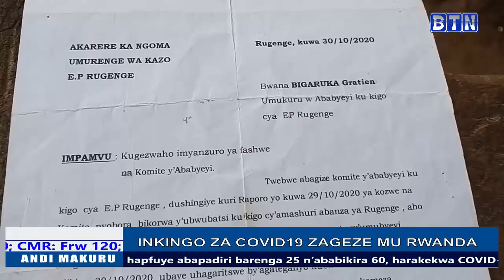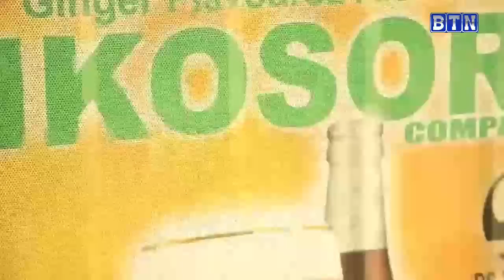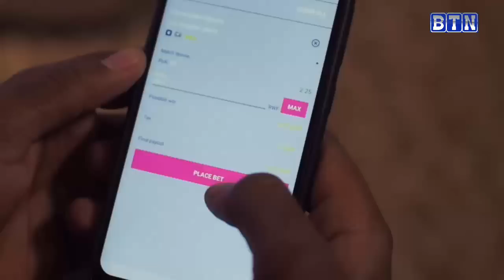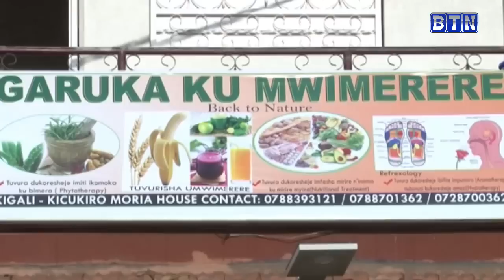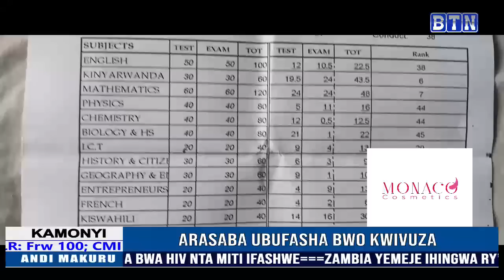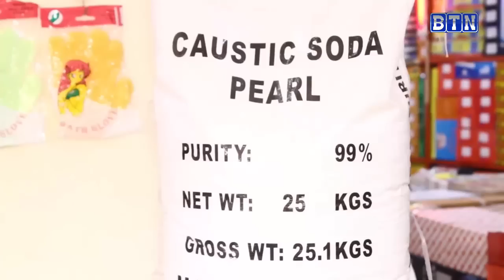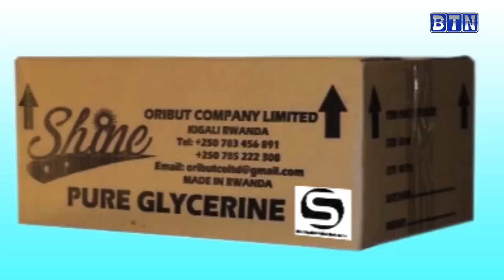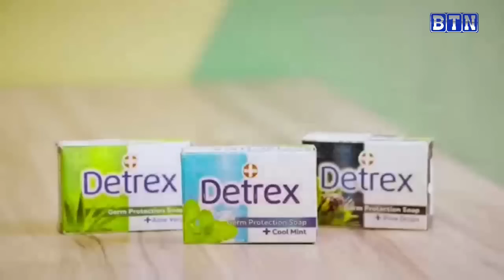AMAKURU YA SAA TATU 3/03: Nyabugogo: Umusore yari agiye kwambuka umugezi haza amazi menshi ararohama